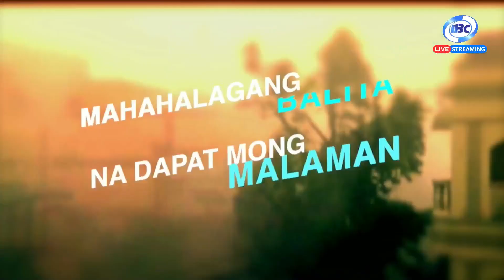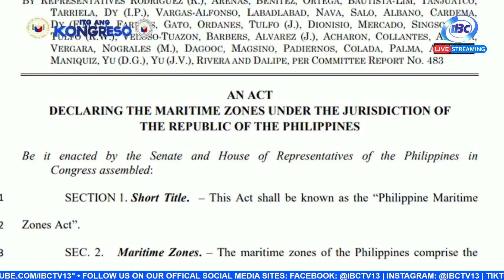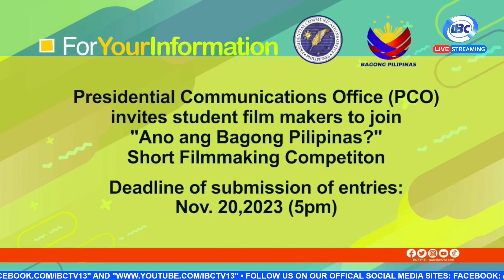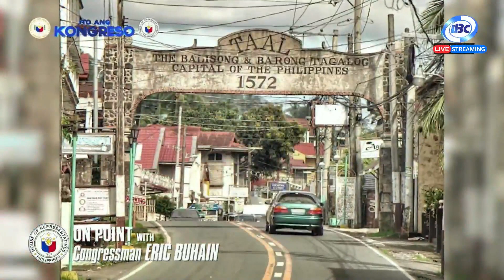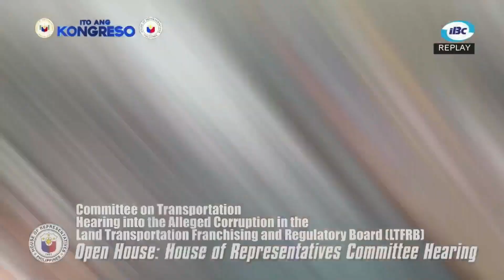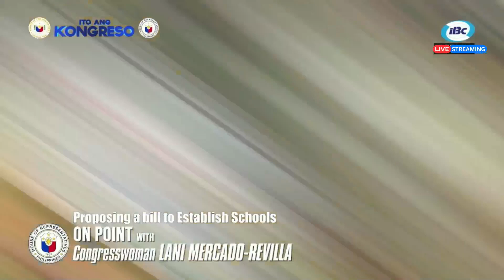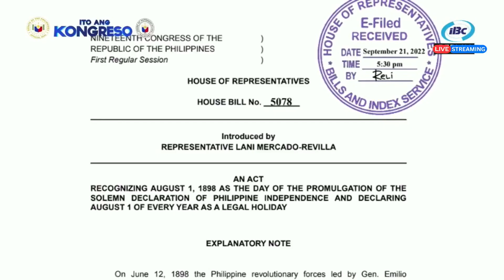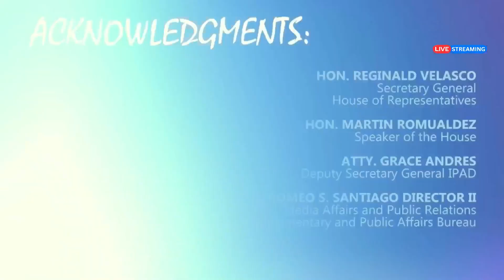ITO ANG KONGRESO (EPISODE 9) - Replay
Kilalanin ang ating mga mambabatas sa Mataas at Mababang Kapulungan … Sila ang pangunahing tagapaggawa ng mga naaayong batas at mga kapasiyahan o resolusyon … Sulyapan ang kaganapan sa loob ng Kongreso kasama si Cathy Vilar. “Ito ang Kongreso” tuwing Lunes, 5:30 ng hapon with a replay at 9:00 p.m.